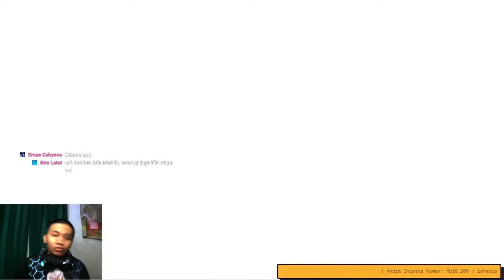Buka Gerbang kunci - Naruto Shippuden Ultimate Ninja 5 [Cara mendapatkan Minato dan Sasuke kecil ]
btw ini video cara mendapatkan Minato dan Sasuke kecil di naruto ultimate ninja 5 . mungkin ber part part biar nggk boring makasih

welcome to toxic word :p